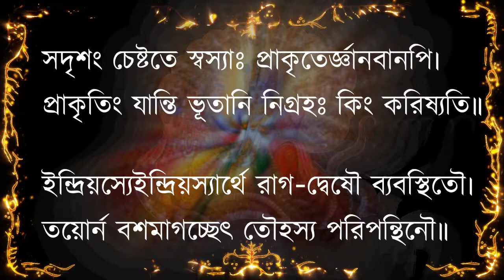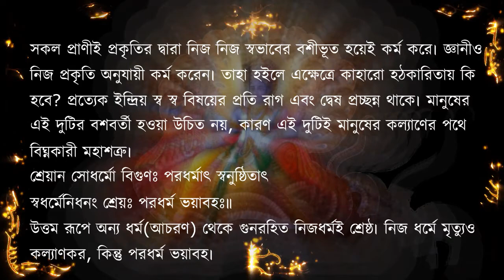হিন্দু ধর্মে কেন বলি প্রথা পালন করা হতো ত্রিগুন তত্ত্ব এর জ্ঞান সহ ব্যাখ্যা ।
Click To View :
হিন্দু ধর্মে কেন বলি প্রথা পালন করা হতো  ত্রিগুন তত্ত্ব এর জ্ঞান সহ ব্যখ্যা।
আমাদের কাজকে সমর্থন করতে 10 টাকা
আর্থিক সাহায্য করুন:
hinduhum.net@ybl